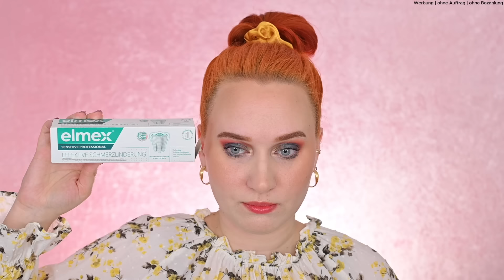Drogerie Haul Juni 2024 🥰👜 | Limited Editions, Neuheiten, Favoriten | LikeADaisyInSpring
Heute habe ich einen Beauty und Makeup Haul Juni 2024 mit Limited Editions, Neuheiten, Favoriten von Rossmann für euch. Hinterlasst mir auf jeden Fall euer Feedback und eine Bewertung zum Video.  😚🌸